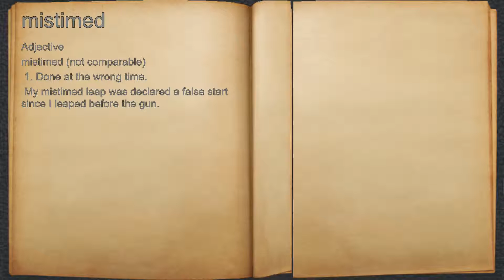What does mistimed mean?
A spoken definition of mistimed.

Intro Sound:
Typewriter - Tamskp